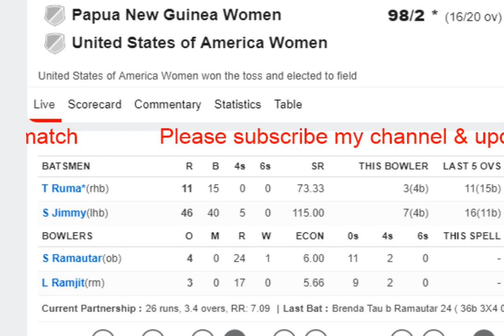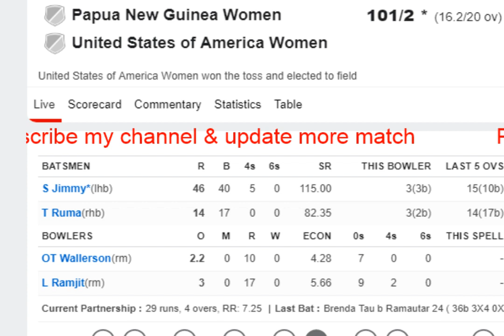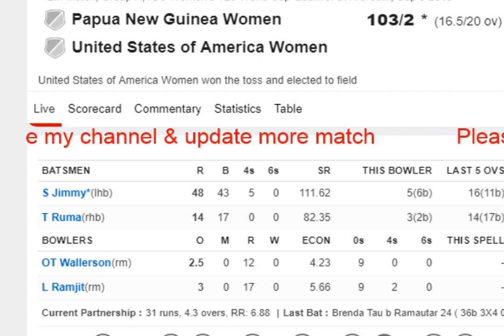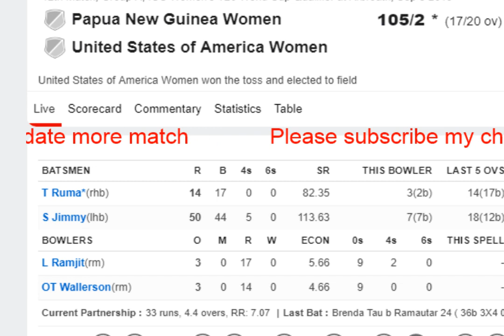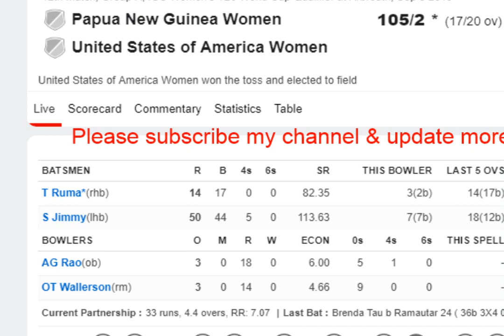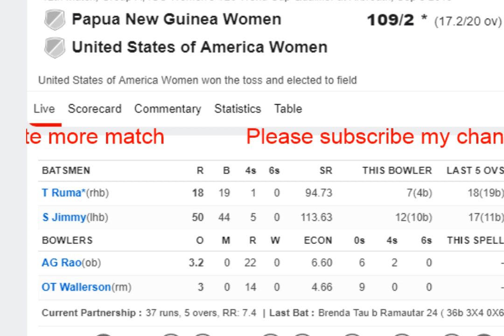Live T20 : Papua New Guinea Women vs United States Women , ICC Womens T20 World Cup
Papua New Guinea Women vs United States Women live match .
LivePapua New Guinea Women vs United States Women cricket match live and any other live match.

T20  live
ICC woman T20
Papua New Guinea Women vs United States Women
live cricket
PNG-W vs USA-W
live streaming
live sports
IK Live